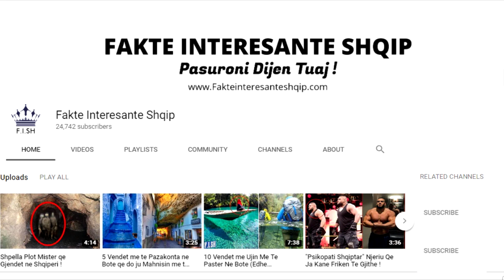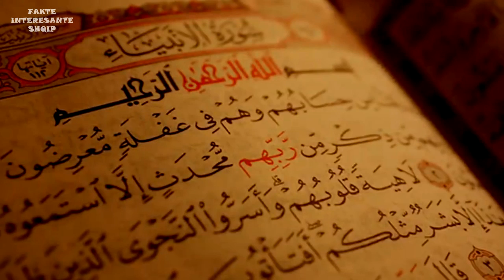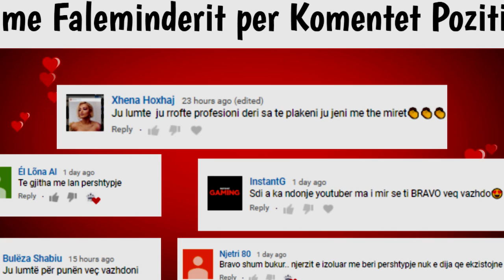Njeriu me i Pasur ne Historine e Njerezimit !